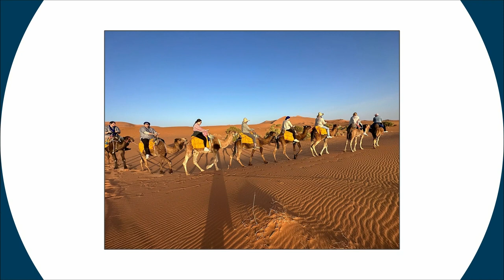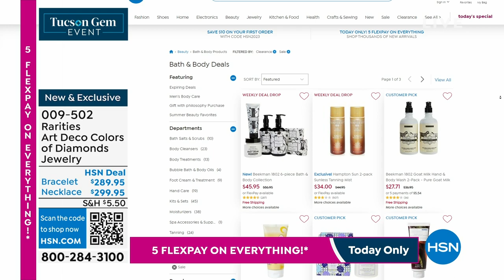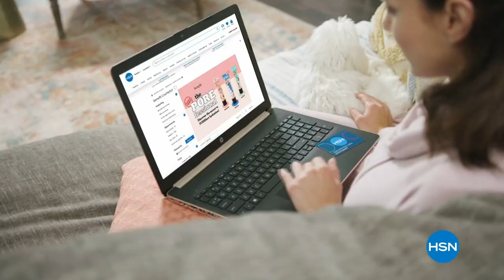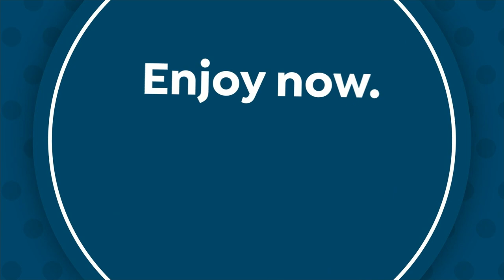HSN | Rarities Fine Jewelry with Carol Brodie 14th Anniversary 06.20.2023 - 01 AM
Celebrate 14 years of exclusively designed and curated fine jewelry designs by Carol Brodie.